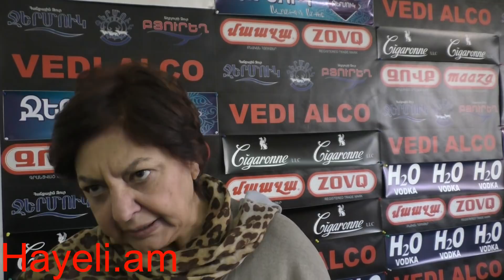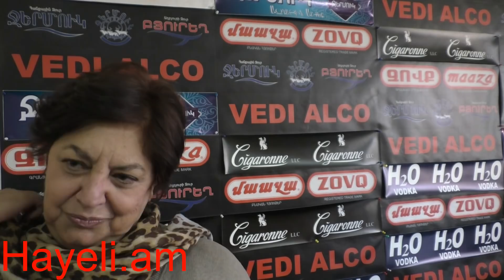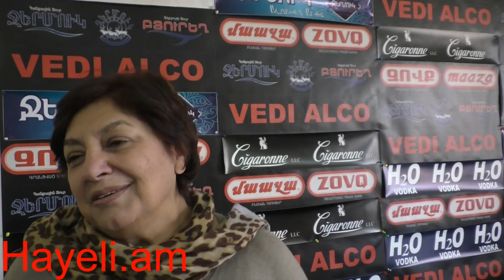«Սրբապղծություն, թե՞ պարզ ակցիա». մեկնաբանում է Թամար Հովհաննիսյանը